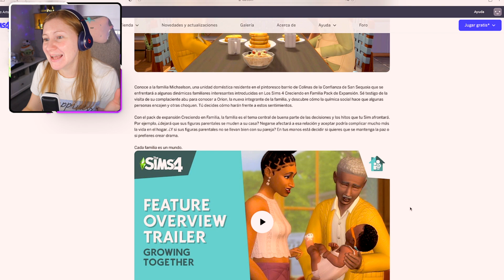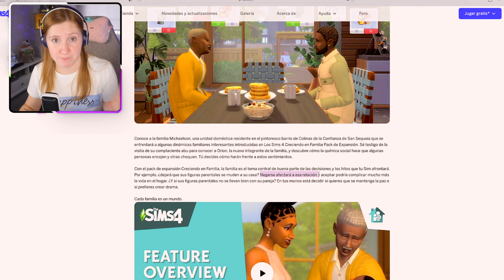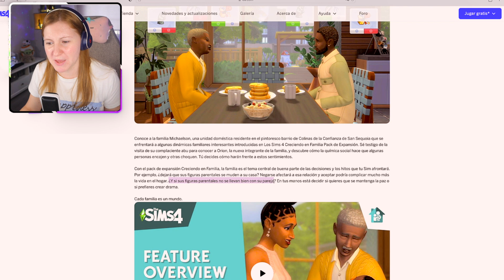✅RELACIONES, Hitos y GAMEPLAY 🎮de los sims 4 CRECIENDO en FAMILIA [NUEVO TRAILER]✨ ~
Analizamos el gameplay de los sims 4 creciendo en família. En el descubrimos todas las complicaciones que pueden surgir y las nuevas interfaces de las relaciones familiares. Sims generaciones.

✔  ¿Cúal es mi nombre en la galeria de los sims? Jennbirdyy
✔ No te pierdas nada del canal y activa tu campanita 🔔